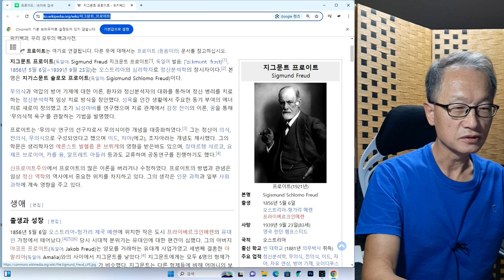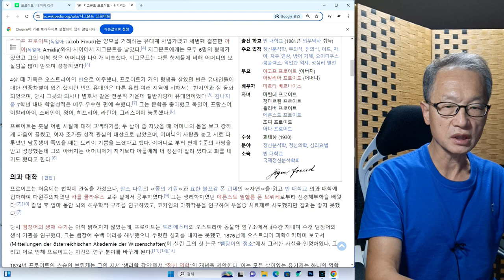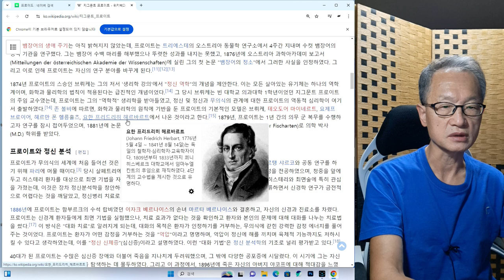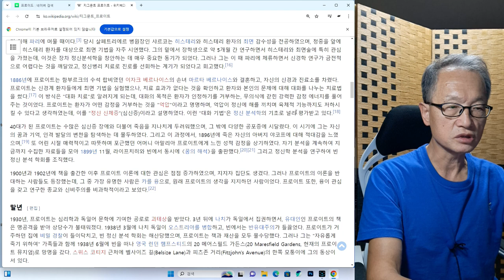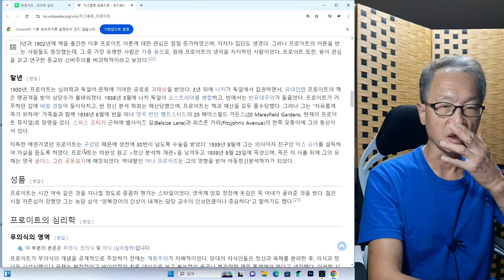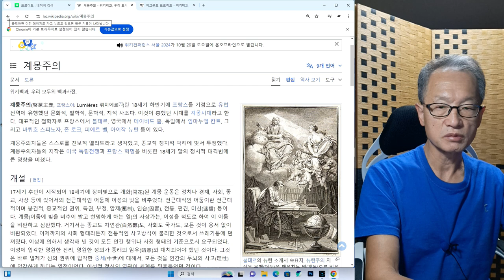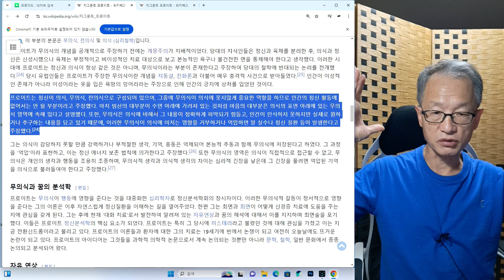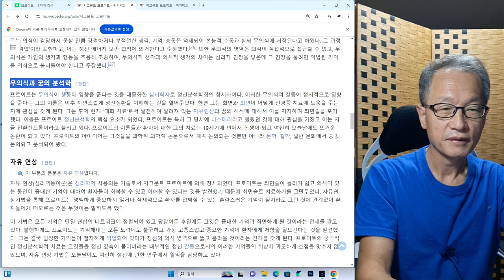심리학자 지그문트 프로이트 2회